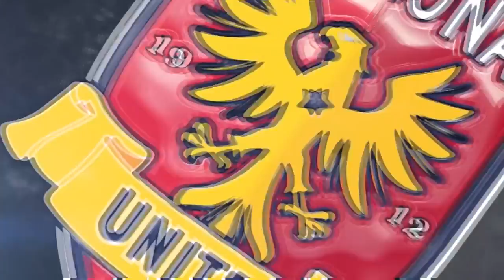MATCH HIGHLIGHTS: Arizona United SC 2-3 San Antonio FC 8/17/16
Match highlights from Arizona United SC's 3-2 loss to San Antonio FC.